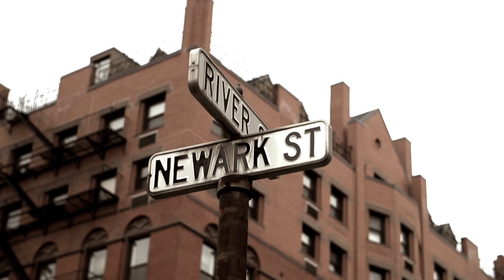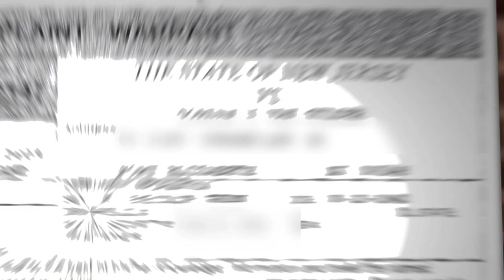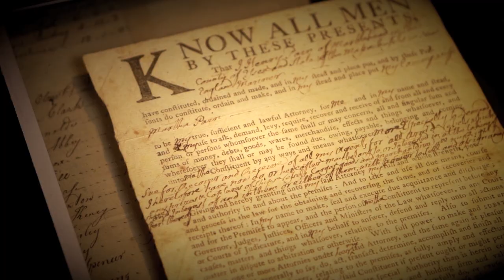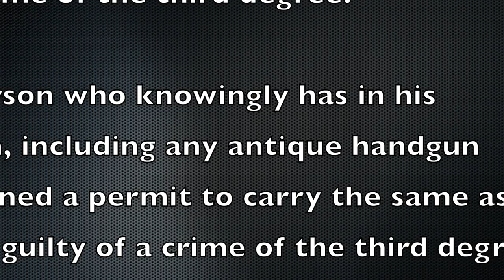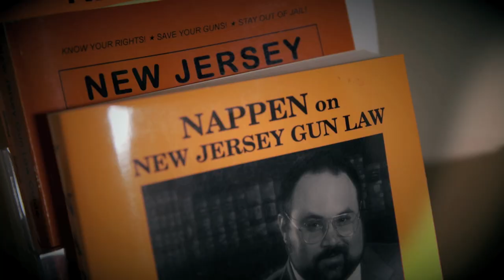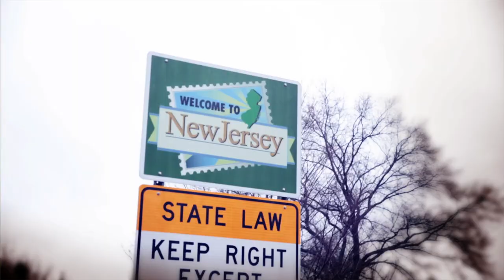Ginny Simone Reporting | S6 E2: "More Jersey Injustice"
The injustice in New Jersey didn’t end at Shaneen Allen. Next up was 72-year-old retired schoolteacher and historical memorabilia collector Gordon VanGilder. He fell prey to the Garden State's gun laws when he was arrested for possessing an antique gun in his car. His by-the-book felony charge netted him the same result for his unloaded 1700s flintlock as he would have received for a loaded .44 Magnum.

A couple of weeks after this report aired, the Cumberland County Prosecutor's Office announced it would exercise "prosecutorial discretion" and dismiss the gun charge. They may have dropped the charge, but they held their ground, reminding residents to be mindful of the current laws that do not exempt antique handguns.